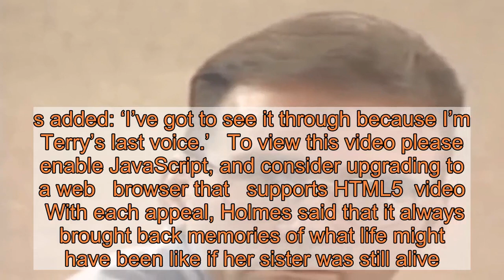Family’s relief as serial killer’s death sentence is reinstated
A family has found relief after a serial killer’s death sentence was reinstated, 34 years after his first murder.    Faryion Wardrip received the death penalty and three consecutive life sentences on Monday in Wichita Falls, giving much-needed closure to the family of his 20-year-old victim Terry Sims.    The death penalty was brought down on Wardrip for the stabbing, rape and murder of Sims in 1999, and the life sentences were for a 16-month killing spree from 1984 to 1986 that left five dead in its wake.    Sims’ older sister Vickie Holmes said the case had gone on long enough and she worried if her sister would ever get the justice he deserved.   She said: ‘I feel like the man has been given more appeals than anybody. I’m just glad I’m getting to see the end of it and I’m finally going to get the closure that I’ve been wanting.’   It’s at the forefront of her mind, because she is one of the last remaining members of her family. s added: ‘I’ve got to see it through because I’m Terry’s last voice.’   To view this video please enable JavaScript, and consider upgrading to a web   browser that   supports HTML5  video    With each appeal, Holmes said that it always brought back memories of what life might have been like if her sister was still alive.    She added: ‘I sit back and I try and think about who she was and what she could’ve been.  ‘She was in pre-med, she wanted to be a pediatrician and she wanted to specialize in working with autistic children.’  Barry Macha was the Wichita County district attorney at the time, and he said Wardrip’s was was hard to forget, but hopes that this will finally bring some sliver of peace to the victim’s family.   He added: ‘This was a case that I lived with and continue to live with for years,’ he said. They will never have their loved ones, they’re gone, but I think seeing the process, you know, work, and going through the court system, I think is reassuring.’